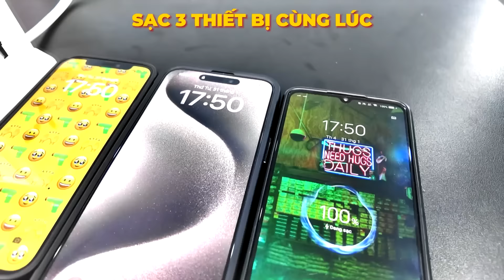Không quân Nga "giã nát" lực lượng Ukraine ! - Nâng Tầm Kiến Thức